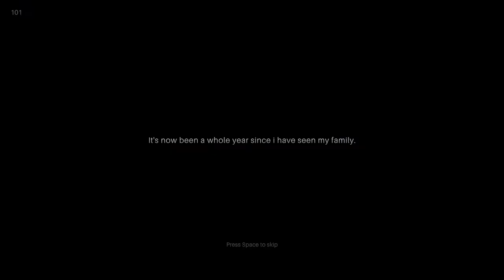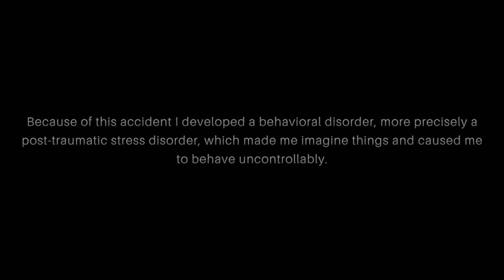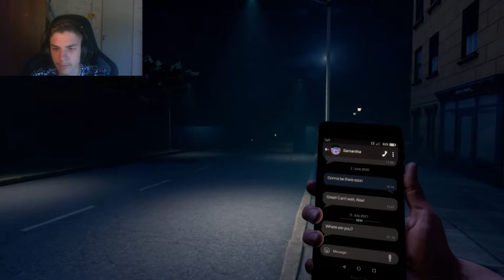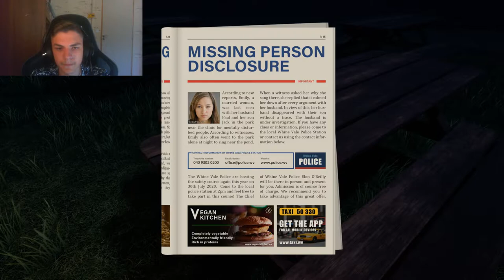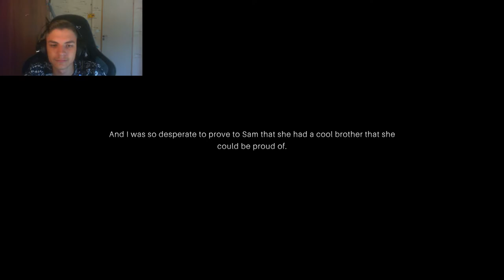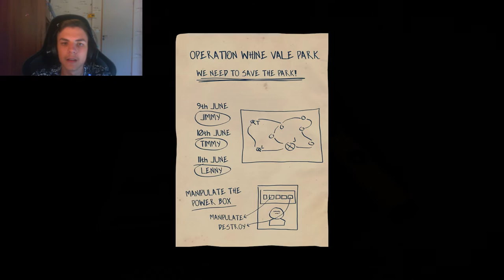ΚΑΠΟΙΟΣ ΜΑΣ ΠΑΡΑΚΟΛΟΥΘΕΙ!!(Παίζουμε το HORROR GAME:Phych #1)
Γειά σας μάγκες μου!Σε αυτο το βιντεο θα παιξουμε ενα HORROR GAME!Ονοματη Phych!Ετοιμαστειτε να χεστουμε πανω μας!!

LINKS

epicgames: PandelisGamer_YT

steam: pandelis9

Time Codes :

0:00 - Intro
1:42 - BackStory
1:45 - Gameplay
19:05 - outro

Copyright Info ©